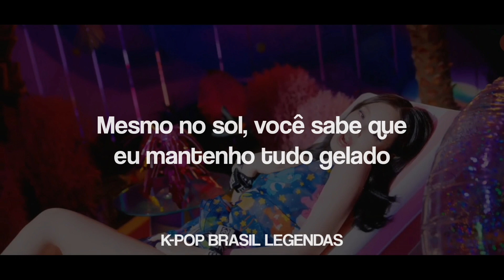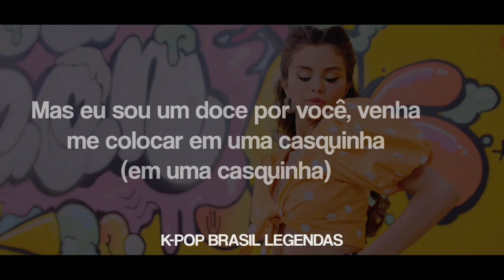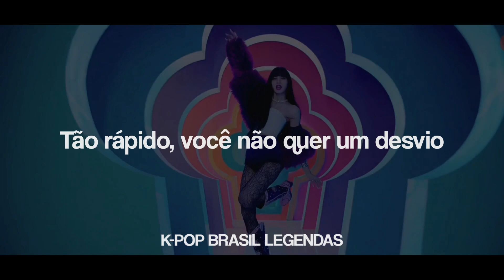BLACKPINK X SELENA GOMEZ 'ICE CREAM' - MV LEGENDADO/TRADUÇÃO PT-BR